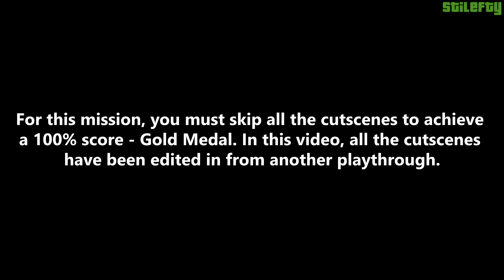GTA 5 PC - Mission #6 - Marriage Counseling [Gold Medal]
Grand Theft Auto V - PC - 100% Gold Medal Walkthrough - Mission No. 6 - Marriage Counseling

● For this mission, you must skip all the cutscenes to achieve a 100% score - Gold Medal. In this video, all the cutscenes have been edited in from another playthrough.

Protagonists: Franklin & Michael

Mission for: Michael De Santa

Mission Objectives:
Get in the truck and follow the tennis coach then drive to the canyon. Pull down the house then drive away. Kill Madrazo's men and go back to Michael's house.

Mission 100% - Gold Medal Requirements and Tips:
● Not a Scratch - Complete with minimal damage to the Bison.
● Time - Complete within 05:30.
● Drive-by Killer - Kill 3 enemies whilst in a vehicle.

Reward: None.